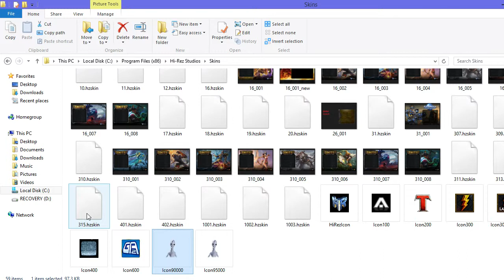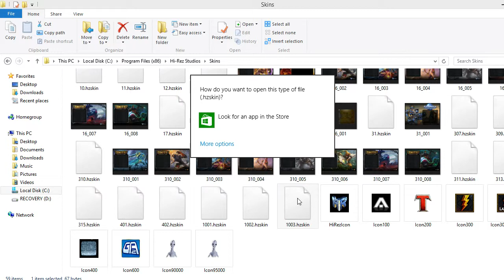Weird picture in the Hi-Rez studios files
I was cleaning out my computer when I stumbled upon these pictures I don't know why they are here.